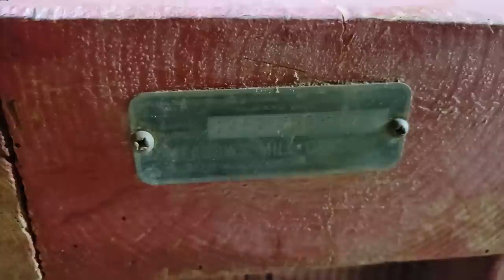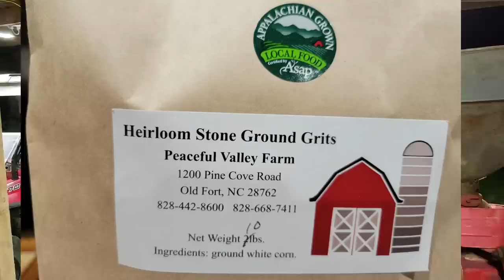The Old Stone Grist Mill: A Cherished Landmark Grinding Corn For Over 80 Years!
A Stone Grist Mill has been one of Danny's desires for many years.  Mickey and Kathy @hillsmillhomestead along with Wanda and our Youtube family went on a mission to find a stone grist mill.  The Meadows mill is around 80 years old and in good working order. Mickey went to NC to pick it up and deliver it to MS. Thanks Mickey and Kathy for helping make this possible.
Check out Peaceful Valley Farm in Old Fort, NC for grits and corn meal and a fun day at the farm.
*** Peaceful Valley Farm 1200 Pine Grove Road  Old Fort, NC
*** Hills Mill  6824  Pilot Dr  Lyles, TN

2. On your favorite podcast platforms like Spotify, iTunes, iHeart Radio, and about 10 more.
3.  If you want to go directly to the podcast use this

SWEET POTATO MANUAL
CARROT MANUAL
ENGLISH PEA MANUAL   books written by Danny.
 These books show how to plant, grow, harvest, cook and preserve these vegetables.  The books include pictures from Deep South gardens that show step by step.
▶▬ COOKBOOK  compiled by Wanda
From Garden to Pantry to Table in the Deep South Kitchen

▶▬  AMAZON LINK: ▬  You shop for ALL your Amazon needs and we receive a small commision.

▶▬ Water Filtration System or LONG TERM FOOD STORAGE:   Alexa Pure